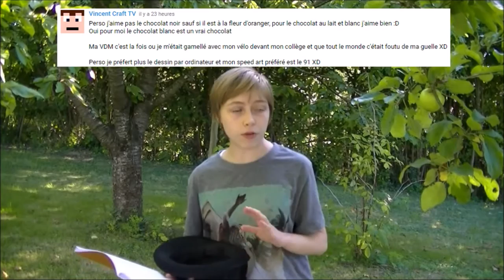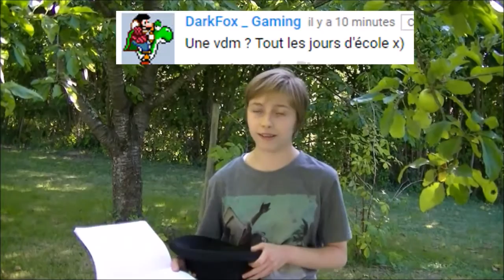Résultat du concour + Annonce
Le gagnant remporte un agenda scolaire personnalisé par mes dessins. J'ai aussi une grosse annonce à vous faire concernant l'internet.

Une pensée pour les 2 heures d'upload dû a un faible débit?